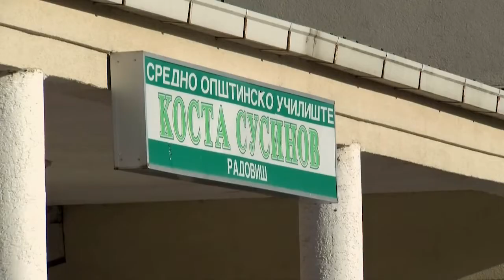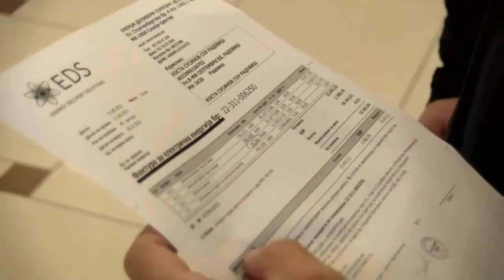Радовишката гимназија ги намали сметките за струја откако инсталираше фотоволтаци